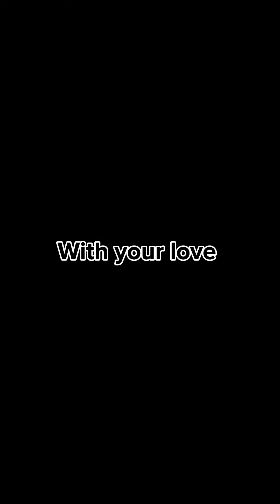Molvi ko lgaya Chuna 🎨 | Molvi k sath howi Game 🎯 - Hasnain nain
Comments and
               《《《《 Hasnain Nain  》》》》
Actor's
Muhammad Hasnain
Muhammad Aimr as Molvi
Khawar abbas
Asad Raza

Camera man
Overall team 🤪

⭐  About
😂 Hasnain Nain , known for his unique sense of humor, brings you this side-splitting video to brighten your day.

🌟  Engaging Content for Hindi/Urdu Audience:
Catering to the interests of our Hindi/Urdu-speaking audience, we present this content in a language that resonates with them. By delivering engaging and relatable content, we aim to foster a connection with our viewers and provide them with a memorable viewing experience.